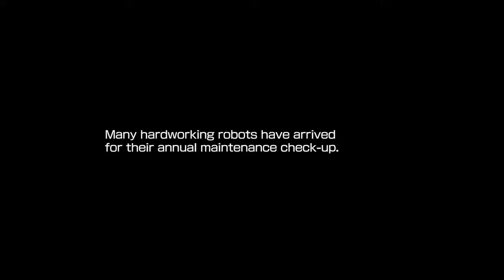Megaman 11 - I'm taking wily side on this one